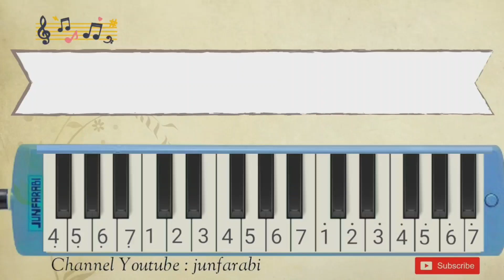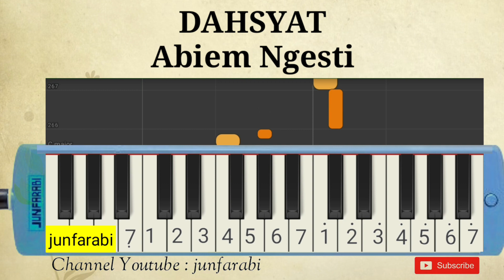dahsyat abiem ngesti not pianika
Not pianika dahsyat, abiem ngesti.

Lirik:

Bukalah Semua Pintu Asmara Dihatimu
Lalu Coba Rasa Betapa Dahsyatnya Cintaku
Setelah Itu Barulah Kau Tau
Seberapa Besar Cintaku Padamu
Padamu Padamu Padamu Padamu .

Dadaku Bergetar Kalau Lihat Kau Tersenyum
Rinduku Menggumpal Bilaku Tak Jumpa Denganmu
Tapi Mengapa Kau Diam Membisu
Semakin Menggebu Rasa Cintaku

Cobalah Bukalah Pintu Dihatimu
Izinkan Kumasuk Kalau Rasakan
Kepalang Rinduku Cintaku Padamu
Oh Dahsyatnya

Tak Kenal Makanya Tak Sayang
Tak Sayang Makanya Tak Cinta
Begitu Pepatah Lamanya
Kalau Sudah Kenal Pasti Kau Tau
Kalau Sudah Tau Pasti Kau Mau
Lalu Cintapun Datang

Rinduku Cintaku Selalu Menggebu
Tidur Mimpi Kamu
Bahwa Ingat Kamu
Oh Dahsyatnya

not pianika , nada pianika , melodi pianika , lagu pianika , not pianika pemula , tutorial pianika , melodika lagu pop , belajar pianika lagu populer , melodica dahsyat abiem ngesti instrumental